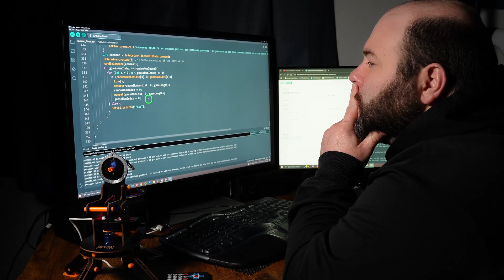Mark Rober’s CrunchLabs: Can They Train Your Brain Like an Engineer?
Will CrunchLabs Hack Packs Really Help You THINK Like an Engineer? | Honest Review by a Non-Engineer

Curious if Mark Rober’s CrunchLabs Hack Packs actually teach you to think like an engineer — even if you’re not one? In this video, I dive into a real, personal perspective from someone outside the engineering world to explore whether these hands-on STEM kits are more than just fun experiments.

🔍 What does it really mean to think like an engineer?
🧠 What kind of skills do you develop from using Hack Packs?
📈 Can these skills benefit your everyday life, even outside a STEM career?

I’ll share how problem-solving, critical thinking, and creativity from CrunchLabs connected to my own life — and whether they can do the same for you or your kids.

Arduino Starter kit with 37 sensors and other basic components
Learn Electronics - full kit with components for all projects!

Chapters:
0:15 - Defining the statement
1:51 - Question Answered
2:45 - Skills Developed
3:27 - Personal Experience
4:28 - Up to YOU!

AI suggestions: This video is for Mark Rober and CrunchLabs viewers and those interested in engineering.